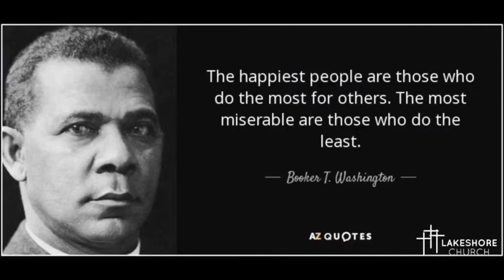Lakeshore 09 04 22 Basics 7 The Onus of Others